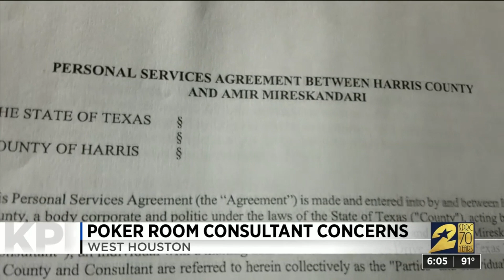Prime Social Poker Club to reopen after charges against owners dropped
Phil Archer reports.